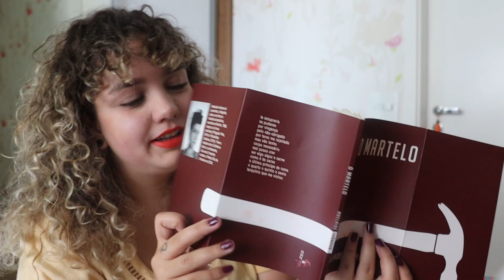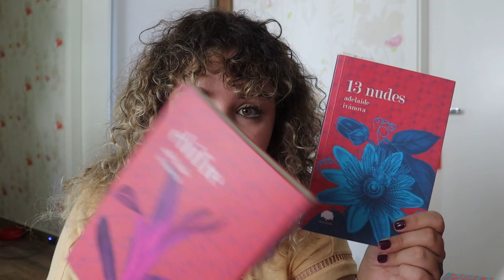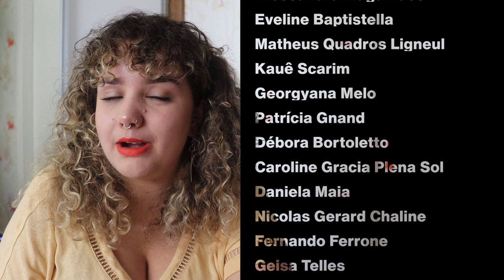MUSA NÃO, POETA | Adelaide Ivanova em O martelo, 13 nudes e Chifre.